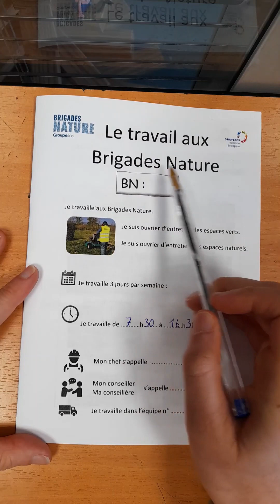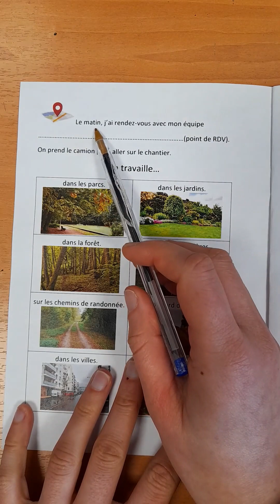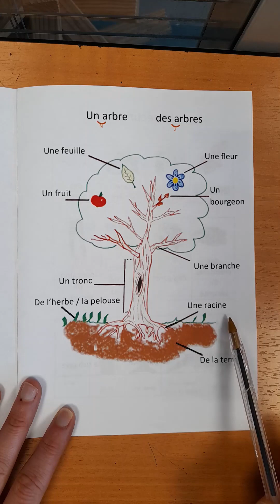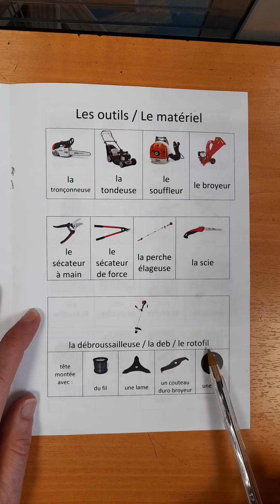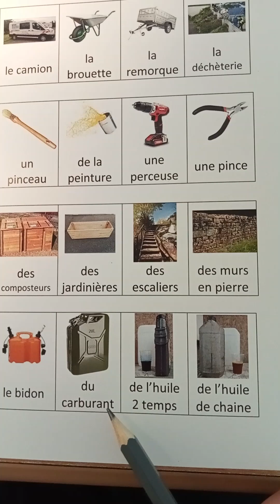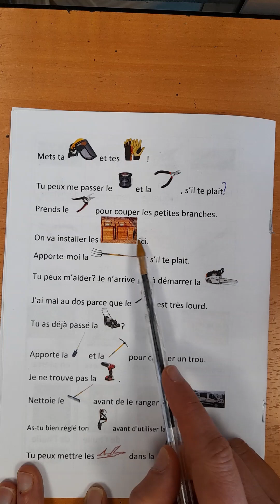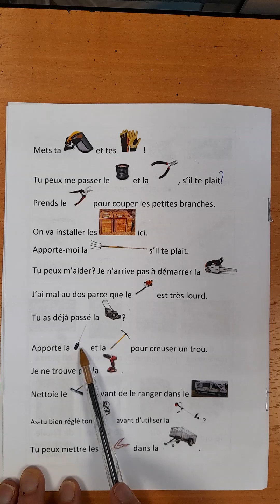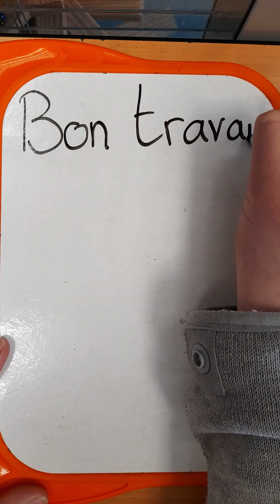Espaces Verts - Vocabulaire Brigades Nature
Pour apprendre le nom des outils que vous utilisez aux Brigades nature (ouvrier d'entretien des espaces verts/espaces naturels).